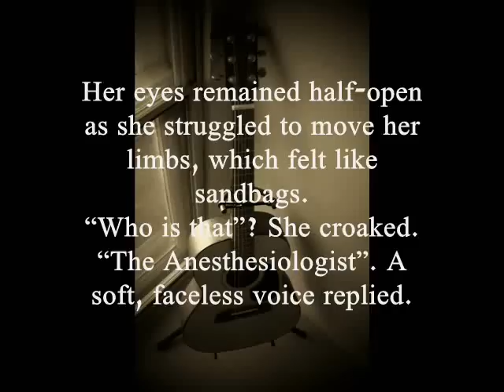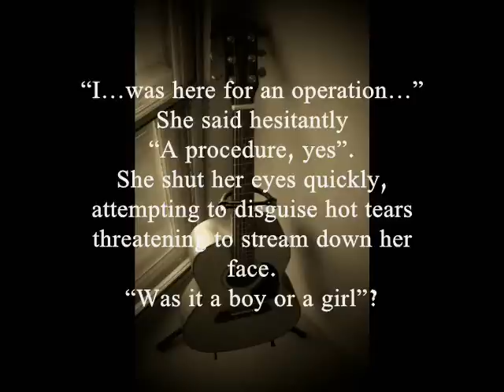7 Super-Short Stories in 7 Days: Tuesday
TUESDAY -Written by Cre 167 Words -Photograph by Cre
Yes, it's total Fiction! I wrote this around 9:00 this morning.